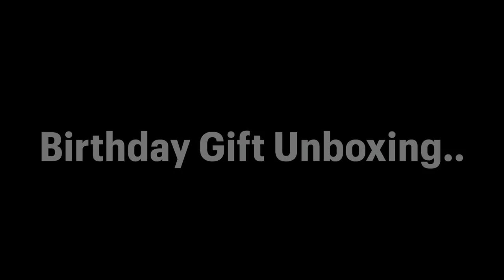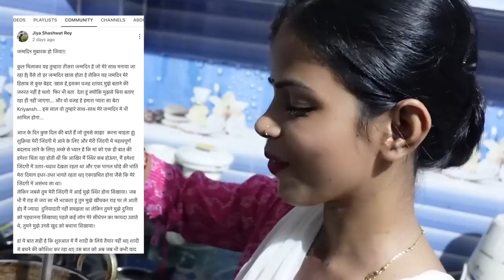Birthday पर क्या Gift मिला जिया को ?? Gold Or Diamond ??